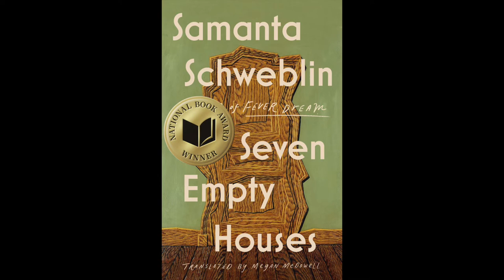Samanta Schweblin and Megan McDowell at the 2022 National Book Awards Finalist Reading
Samanta Schweblin, Seven Empty Houses
Translated from the Spanish by Megan McDowell
Riverhead Books / Penguin Random House
2022 National Book Awards Winners for Translated Literature

MB01UFEBKZJX0ML
MB01TEA6UXEFLLK